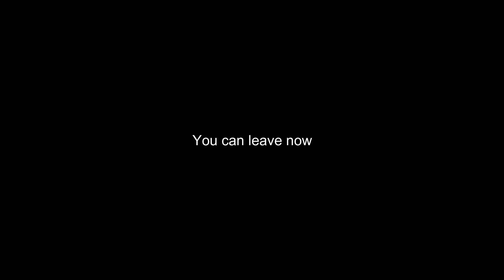Chimera Bloopers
Don't count this against our grade, I was just bored...